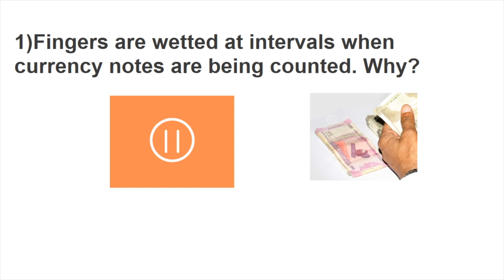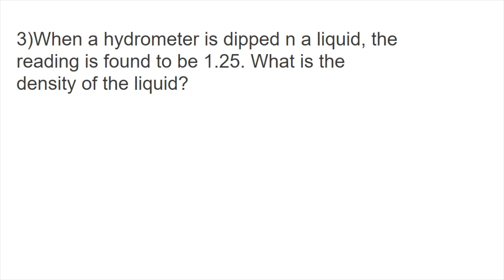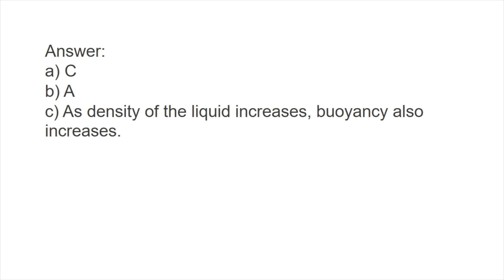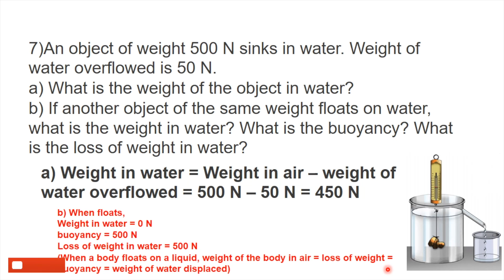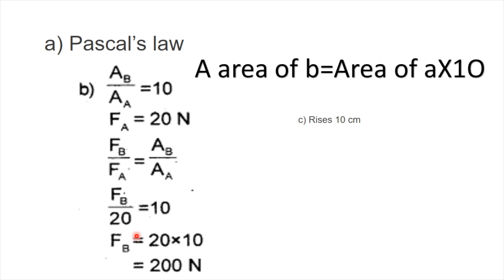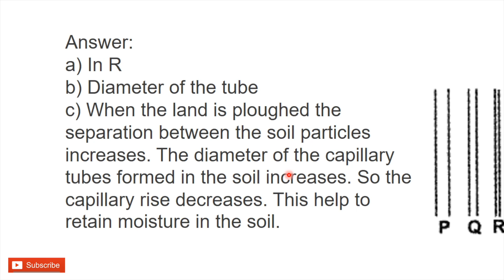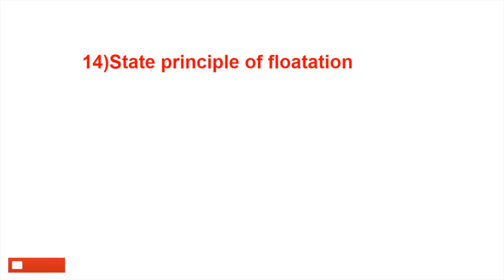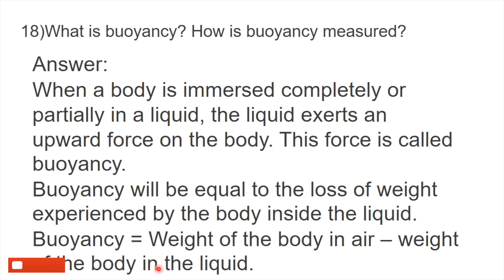Class 9 Physics Forces in Fluids With Notes | Exam Special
For SCERT class9  english
Click here:SCERT CLASS 9 ENGLISH WITH NOTES: